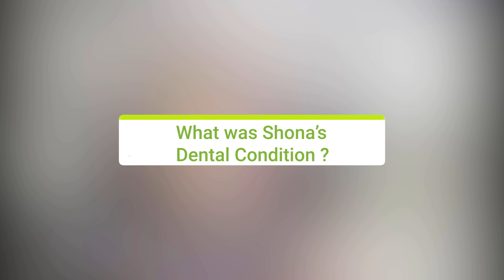Casey Dentists Dental Implants Shona Barter